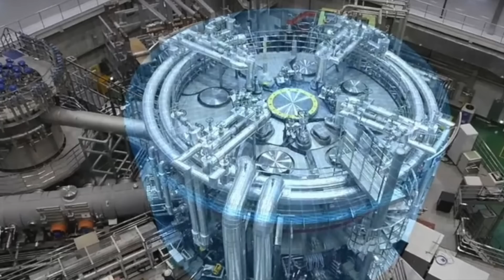CHINA ha ENCENDIDO UN SOL ARTIFICIAL 5 VECES MÁS CALIENTE que EL SOL